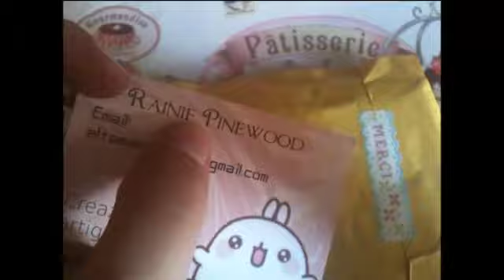Ordine Rainie Pinewood #3 ex Altamarea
Ciao ragazze ecco un altro ordine fatto da Rainie Pinewoo, ovvero l'ex Altamarea ^_^
Buona visione